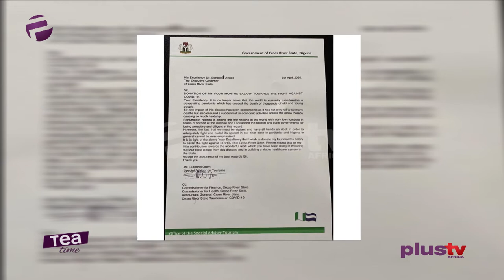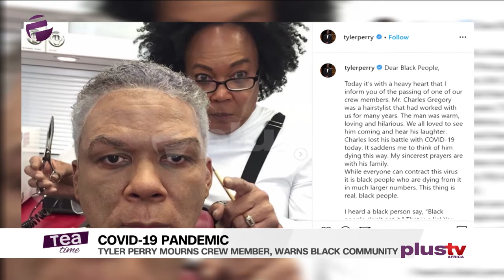Tea Time (Entertainment Show); Friday,April 10th (Morning Show)